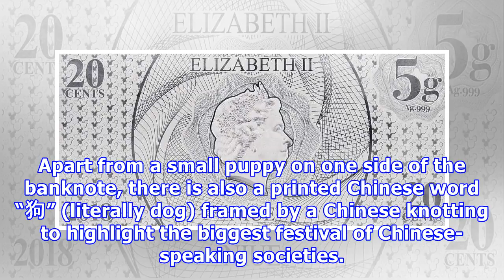Bank of taiwan launches disney silver banknotes to celebrate year of the dog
(Photo courtesy of Taiwan Bank) TAIPEI (Taiwan News) — In celebration of the coming Year of the Dog,...